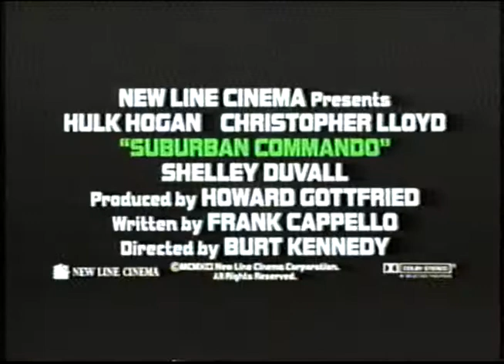Suburban Commando (1991) Trailer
This is the Suburban Commando trailer found on the TMNT II: Secret of the Ooze VHS.